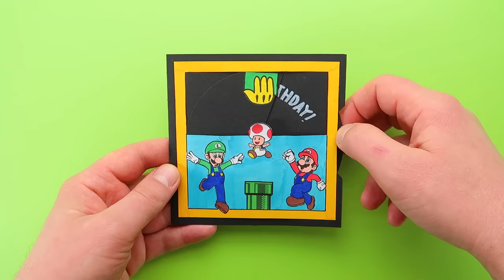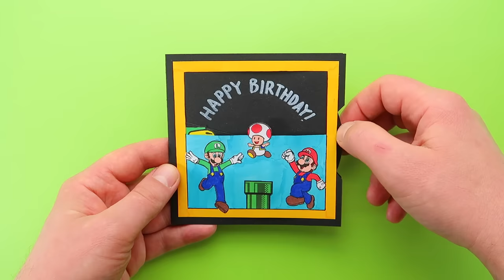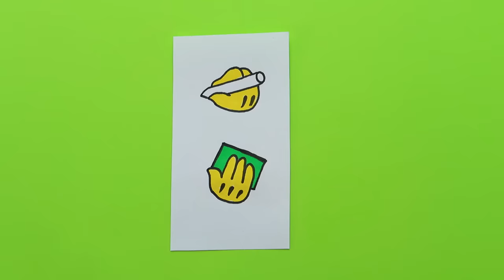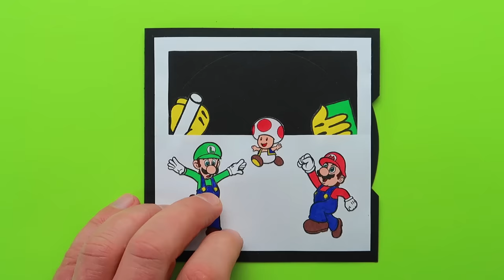6 Cool Super Mario Paper crafts DIY. Super Mario Game from paper. How to make PAPER CRAFTS for FANS